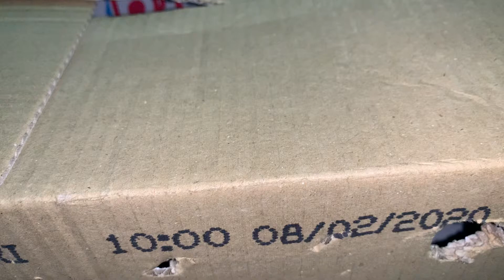Cara burung Walid tidur